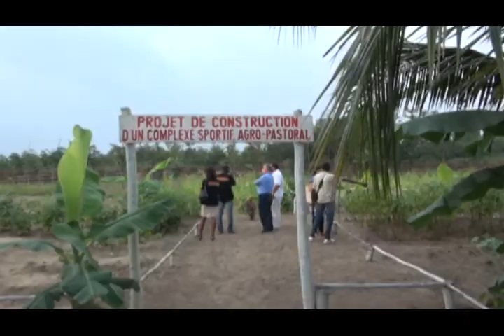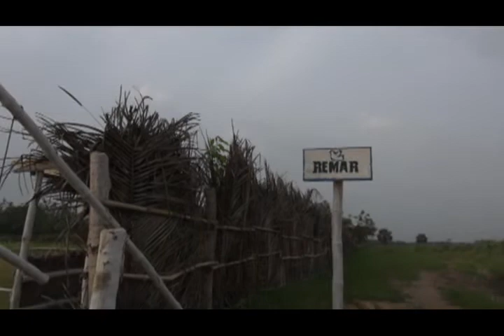Costa de Marfil - Fiesta de Jerusalén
Desde el año 2004 hacemos en Costa de Marfil la fiesta llamada Jerusalén, que consiste en un campeonato de fútbol, en el que asisten niños de las calles de diferentes países.

Remar es una ONG que actúa en 70 países en los 5 continentes.
Trabajamos gratuitamente en las siguientes áreas.

- Atención a la infancia
- Ministerio carcelario
- Comedores sociales
- Remar SOS
- Repartición de alimentos en lugar vulnerables
- Atención a la mujer
- Atención a la juventud
- Atención a personas mayores
- Centros comunitarios para la rehabilitación a las adicciones
- Atención a las familias
- Ayuda espiritual

Puedes encontrar en nuestro canal vídeos de información sobre el trabajo que realizamos, noticias, preguntas frecuentes, vídeos sobre las adicciones, información del trabajo de Remar en otros países y mucho mas...